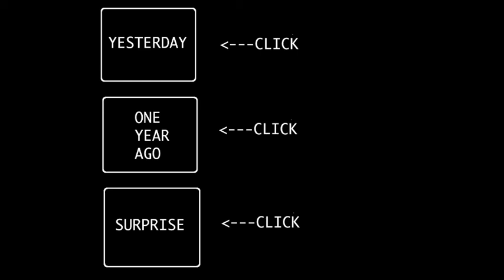KIDS & GYM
DAY 565